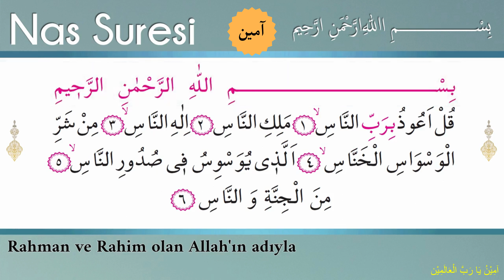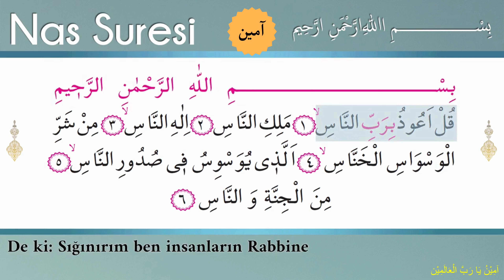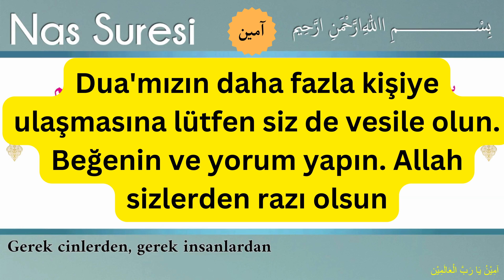📖🕋🌹Sıkıntı, Vesvese, Keder, Nazar, Kaza, Bela ve Büyüden Kurtulmak için Dinle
🌟 Koruma ve Sığınma Sureleri: Felak ve Nas 🌟

📖 "De ki: 'Sığınırım o karanlıkların Rabbine, yaratıkların şerrinden, gece çöktüğü zaman şeytanın vesvesesinden ve okuyup üflediğinde büyücülerin ve hasedcilerin şerrinden!' " (Felak Suresi, 113:1-4)

🌿 Felak ve Nas sureleri, Allah'a sığınma ve korunma temalı bu kutsal sureler, her biri kendi özel içeriğiyle bizlere güçlü bir sığınma sunar. Şeytanın, sihirbazların ve hasedcilerin kötü niyetlerinden korunmak adına bu sureleri okumak, kalbimizi ve evimizi Allah'ın rahmetiyle kuşatır.

📖 "De ki: 'Sabahın Rabbine, yaratıkların şerrinden, karanlığın çöktüğü zaman gecenin şerrinden ve düğümlere üfleyen kadınların şerrinden, nazardan hased edenin şerrinden bu Rabbinin ismiyle sığınırım!'" (Nas Suresi, 114:1-6)

🌿 Naş ve Felak sureleri, manevi bir kalkan oluşturarak bizi olumsuz enerjilerden ve kötü niyetlerden korur. Bu videoda, Felak ve Nas surelerinin tilavetiyle manevi bir yolculuğa çıkın, korunma ve huzur bulun.

🎥 İyi seyirler, dualarınızda buluşalım! 🤲🏼✨